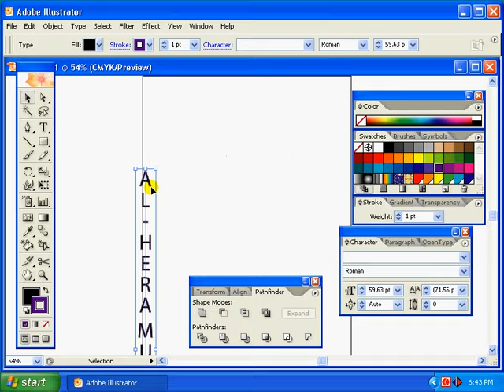Adobe Illustrator 05 ORIENTATION Learning bangla tutorial 2016 friends club ict